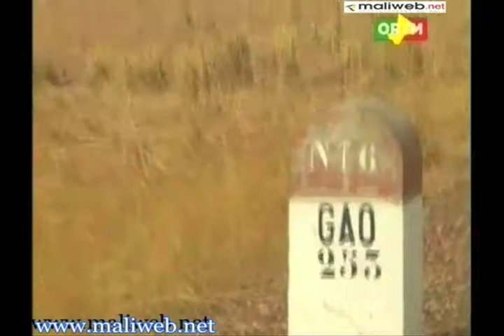May 15, 2012 - Gao fights back - ORTM